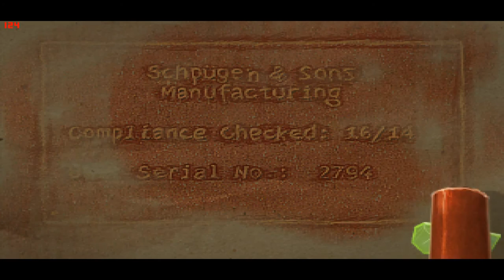Shardlight | Part 1: Meet Amy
Shardlight get's Overanalyzed.

The world ended on the day the bombs fell. Since then, it’s always been like this: disease, hunger, death. The ruling Aristocrats — a faceless oligarchy that controls all resources — have unchallenged authority. There’s never enough food, water, or vaccine to go around. The rich receive regular doses of vaccinations in exchange for their unconditional government support. The poor live in fear, superstition, and squalor until they die.

Amy Wellard, a young woman reluctantly working for the government to qualify for the vaccine lottery, believes there’s a cure — and she’s going to find it. Even if it costs her her life.